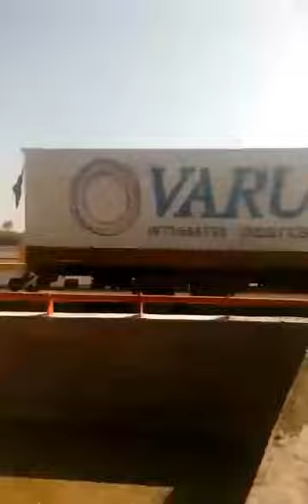Pune to Nashik Highway